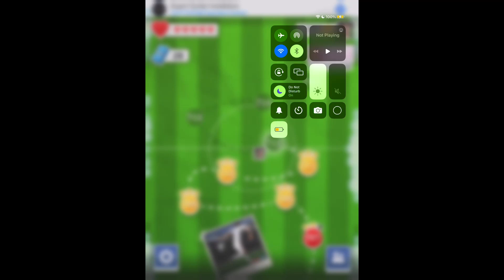Score!hero episode 401